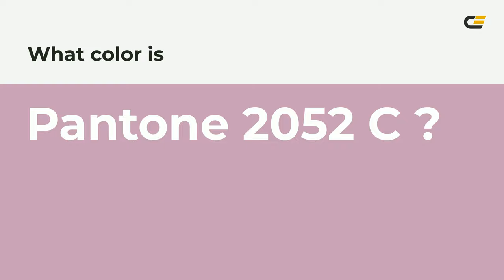color c89fb6 hex color - Violet color - Cool color c89fb6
What color is ? c89fb6 hex color - Violet color - Cool color c89fb6

Hex c89fb6 Color Code is also known as color.

Hex c89fb6 Color code in RGB color code model is created after adding 78.43% red color, 62.35% green color and 71.37% blue color.
Hex c89fb6 Color code in CMYK color (process color) code model is generated after subtraction of 0% cyan, 20% magenta, 8% yellow and 21% black.